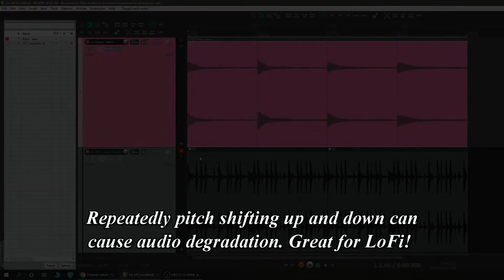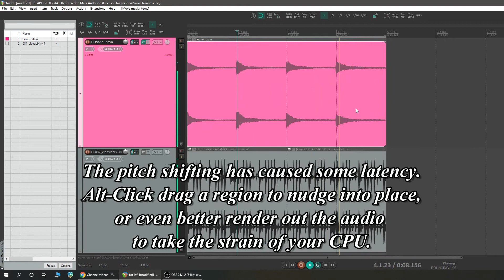Reaper Tutorial Lofi Audio Degradation with ReaPitch